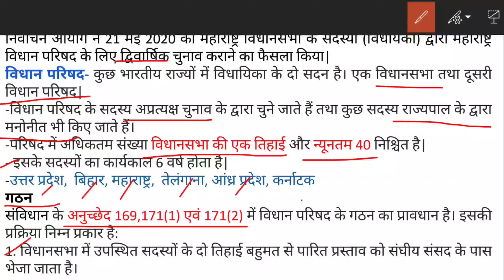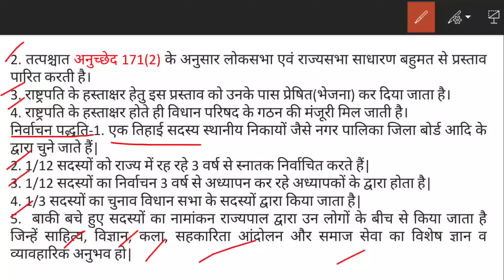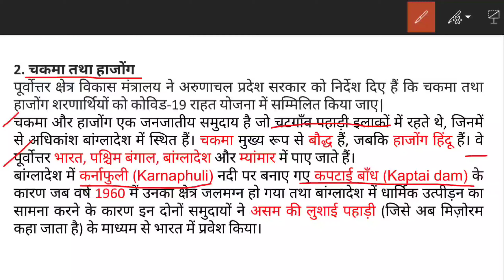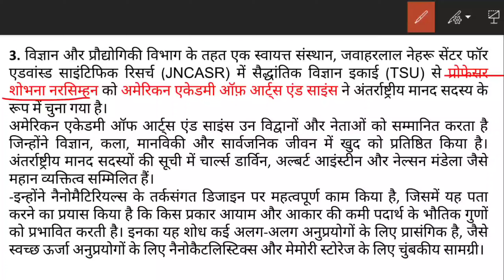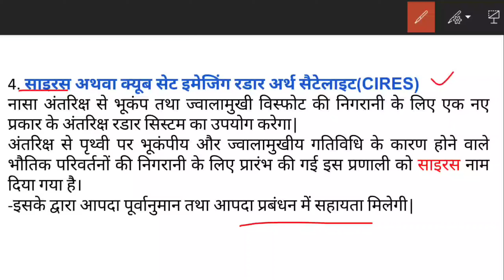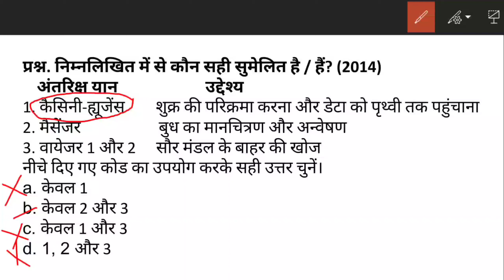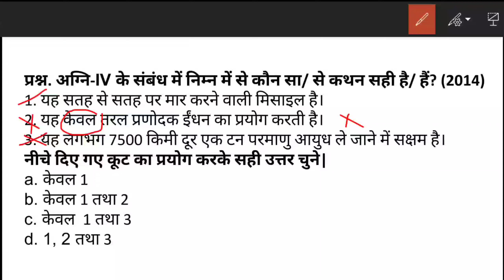करेंट कैप्सूल | 02.05.2020, current affairs in hindi for upsc and state psc.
Study Material for UPSC, UPPSC, MPPSC, BPSC, SSC, RRB, EPFO, RO/ARO and other competitive exams.